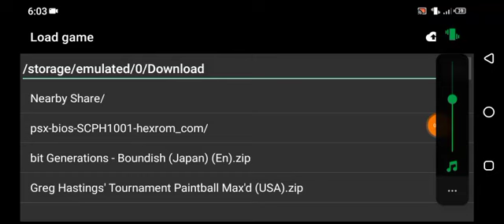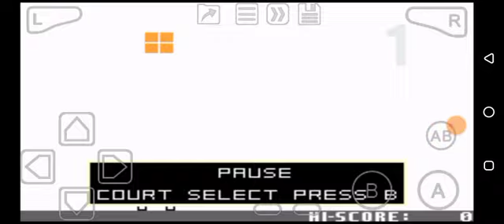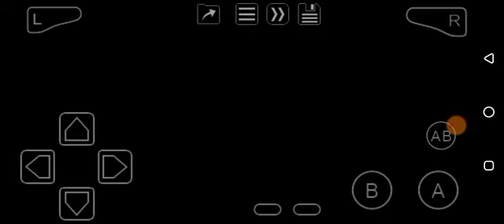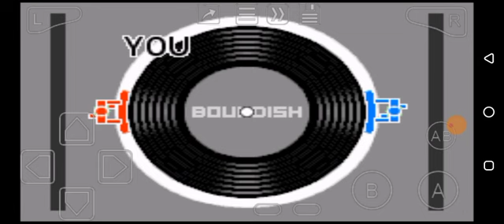bit Generations: Boundish (GBA) Longplay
Unique simple game!